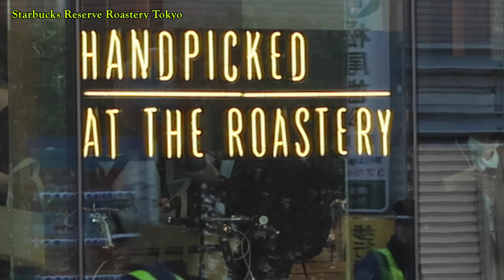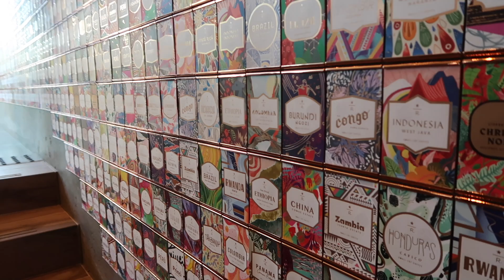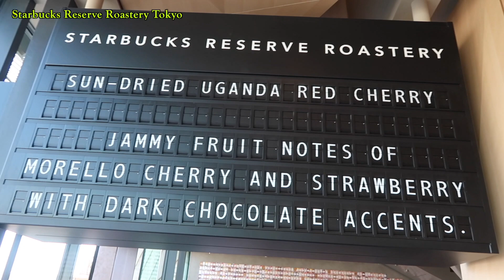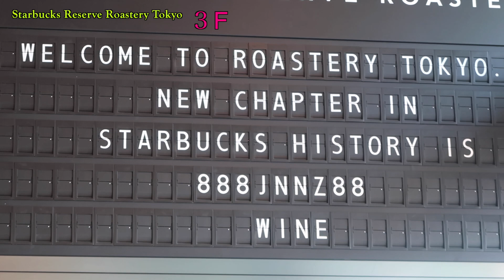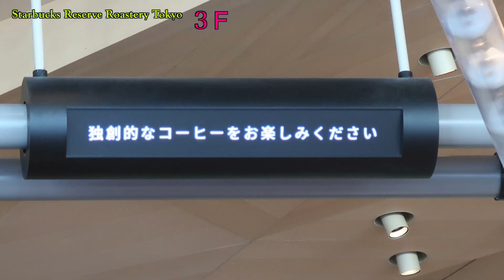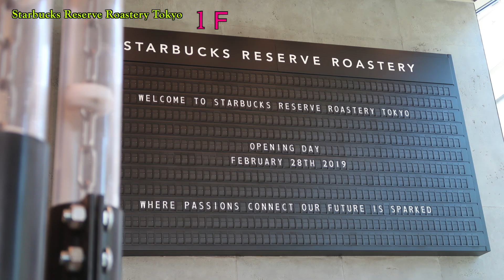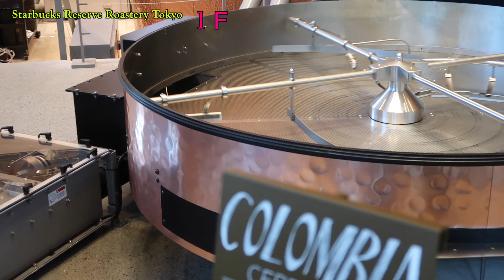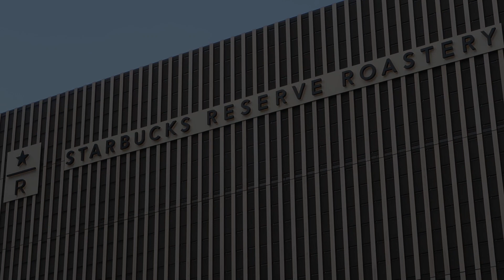スターバックスCoffee 中目黒・全部見せます StarbucksReserveRoasteryTokyoに行って来た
行く前に一度見てください　スターバックスCoffee　中目黒StarbucksReserveRoasteryTokyoに行って来た　2019年3月13日
私が行って、一番残念に思ったことが、トイレの設備の脆弱さでした。女性用トイレは並ばないといけないです。Coffeeを飲んだり、食事をする場所なのにどうしてトイレの数が少ないのでしょうか？設計家隈研吾氏の発想がもしこの程度のものならば、、、国立競技場も心配になりました。
スタッフは対応も良いですし楽しましてくれます。話も面白いですし,Coffeeが大好きな人だと話していてわかりました。Coffeeのアミューズメントですね。
何か、、目的を持ってこのお店を訪問したら良いと思いました。

[撮影場所]　StarbucksReserveRoasteryTokyo（東京都武目黒区）
[撮影日]　2019/3/13
[カメラ]　Canon PowerShot G7 X MarkII
[音　楽] 　YouTube